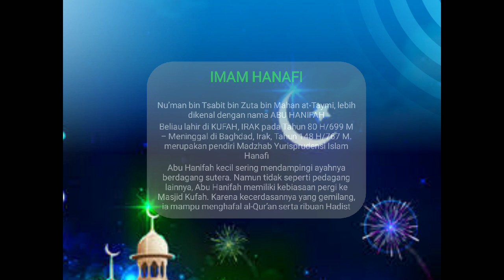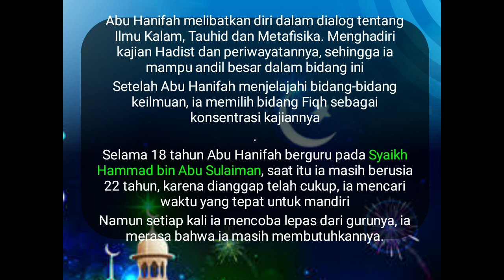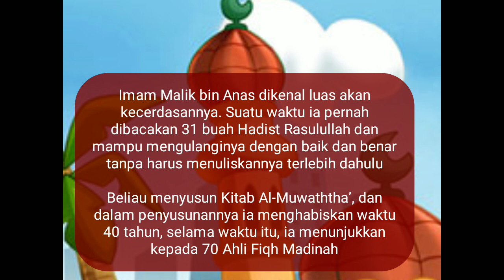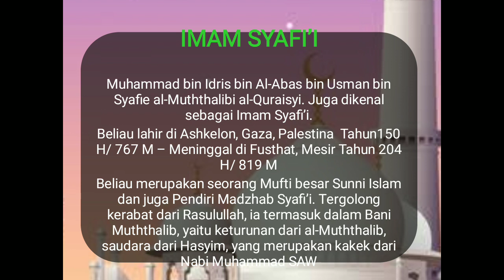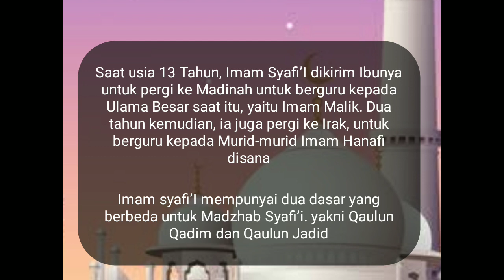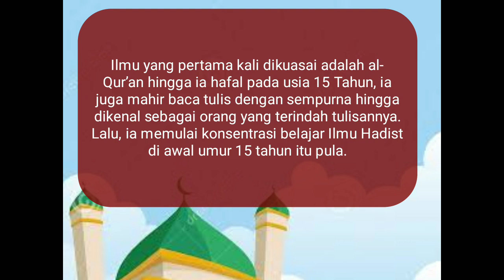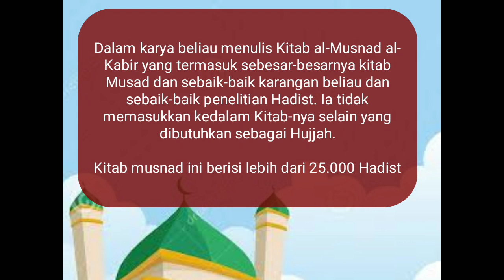BIOGRAFI EMPAT IMAM MAZHAB!!! Imam Hanafi, Imam Malik, Imam Syafi'i, dan Imam Hambali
Video ini menjelaskan tentang biografi empat Imam mazhab dalam Islam..kita bisa mengenal lebih dekat sosok Imam mazhab...